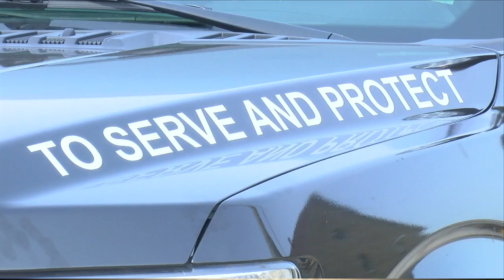Freeport City Council and Police Department to consider Handle with Care program